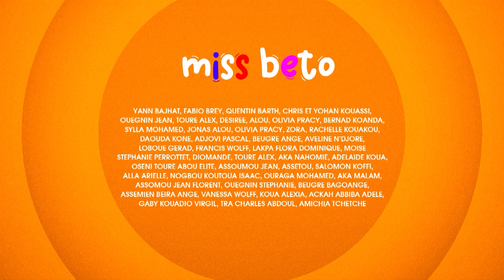MISS BETO EP 33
FW Production. Poste: Réalisateur. 80EPX3MIN
La cousine Ivoirienne de Mr Bean, Miss Béto est complétement folle, elle fait du n'importe quoi!
Avec Bénédicte Kouadio, Marcel Anzian, Nacoulma Tarre, Yann Bajhat..